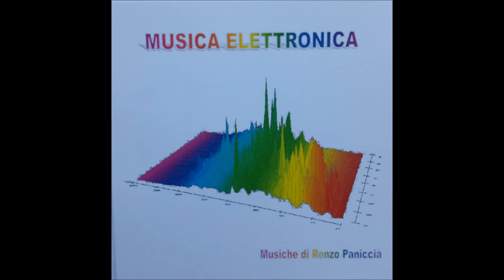Renzo Paniccià - Riti magici: aleggiare delle sirene Op. 8 (B • 1985 • 6'49'')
FORMAZIONE: Saxofono baritono e Ensemble
ANNO: 1985
DURATA: 6'49''
COMPOSITORE: Renzo Paniccià
INTERPRETI: Saxofono Baritono, Mazzoni